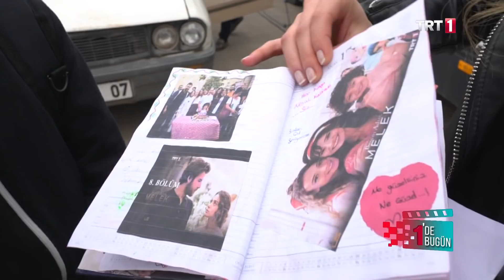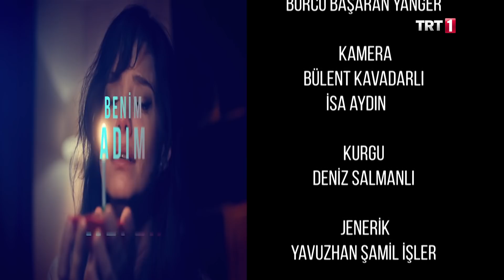Mustafa Mert Koç ile 1'de Bugün | Benim Adım Melek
"Benim Adım Melek" setine konuk olduğumuz programın bu bölümünde, "Ömer" karakterini canlandıran Mustafa Mert Koç ile oyunculuk serüvenine nasıl atıldığına ve Ömer karakterine dair ipuçlarını konuşacağımız keyifli bir röportaj gerçekleştiriyoruz.  "Benim Adım Melek"in kamera arkası görüntülerinin de yer alacağı "1'de Bugün" TRT 1’de!